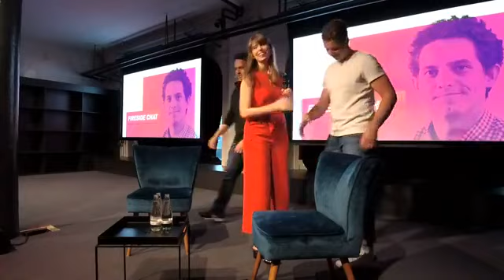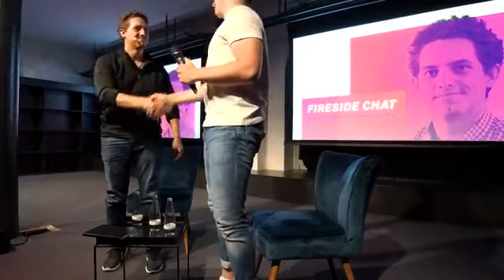Fireside Chat with Scott Chacon, Co-Founder of GitHub & Chatterbug at Factory Berlin